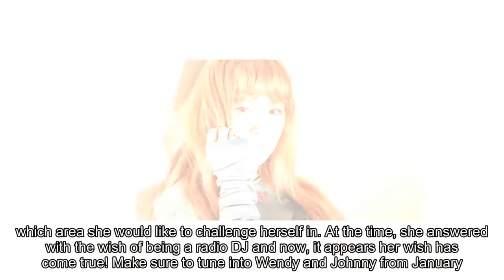Red Velvet's Wendy to appear on 'NCT's Night Night' as a special DJ